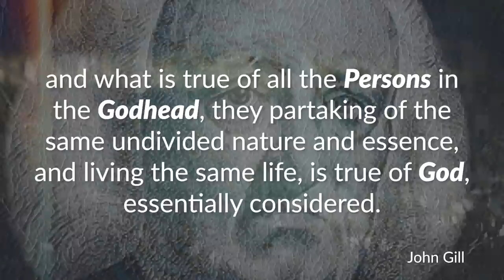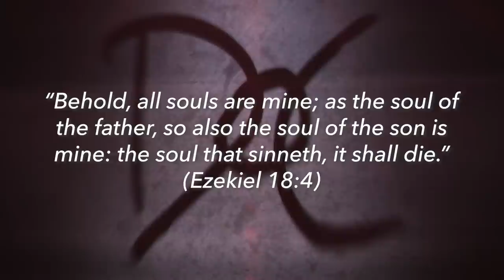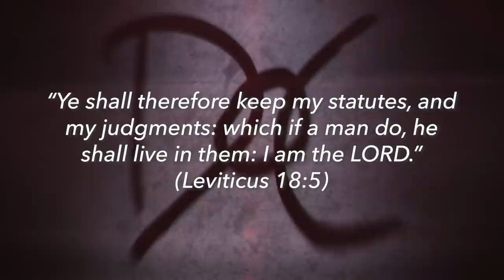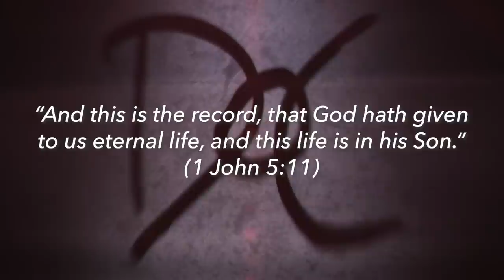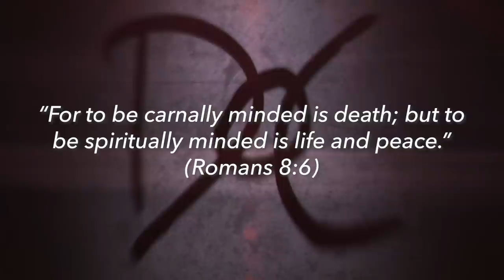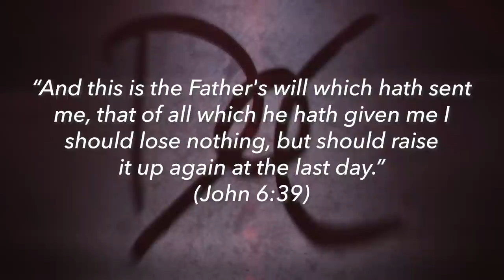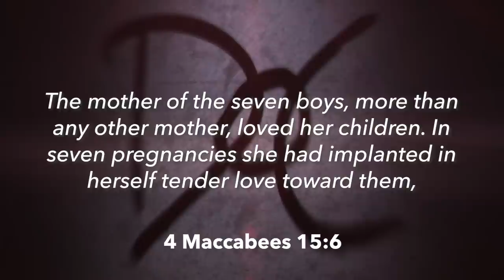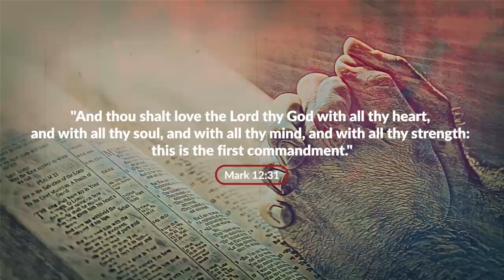The DOC: The Attributes The Life of God S6:EP6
LINKS AND REFERENCES IN THE DESCRIPTION BELOW
God is life "essentially"; it is his nature and essence, it is himself, it is in and of himself; "the Father has life in himself" (John 5:26), and so has the Son and Word of God (John 1:1, 4), and likewise the Spirit, called, therefore, "the spirit of life" (Revelation 11:11), and what is true of all the Persons in the Godhead, they partaking of the same undivided nature and essence, and living the same life, is true of God, essentially considered.

And as the life of God is "of himself," it is independent; there is no cause from whence it is or on which it depends.

Now God must have life in the highest degree of it, as explained; even essentially, originally, infinitely, and perfectly; or he could never give life in every sense unto his creatures; and he must live forever, to continue eternal life, particularly to his people, and preserve them in it.
John Gill

How can we see life?
Is life tied to obedience?
Is a covenant a two-way street?
When is the 'first resurrection?'
What will enable us to be 'faithful unto death?'

Welcome to “The Doctrine of Christ” teaching series. Each episode will thoroughly dissect each doctrine of Jesus Christ, one at a time. Your hosts are David Carrico of FOJC Radio and Jimmy Cooper of Jimivision Media.

“Whether you know it or not, the Doctrine of Christ is the most important thing in your life.” David Carrico

Mail To:
Jimmy Cooper